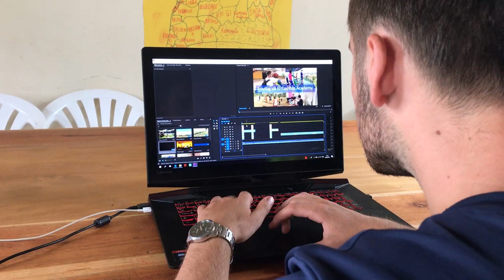Volunteering at a football academy in Uganda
Find out how to be part of El Cambio Academy and join us as a volunteer.